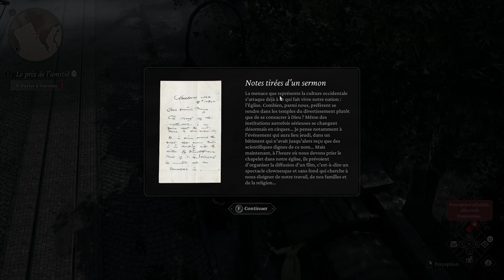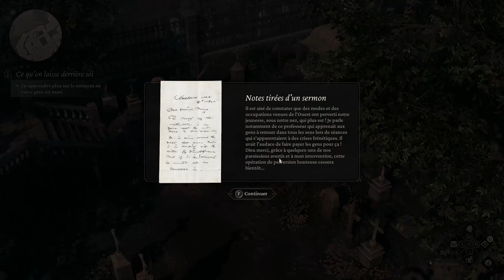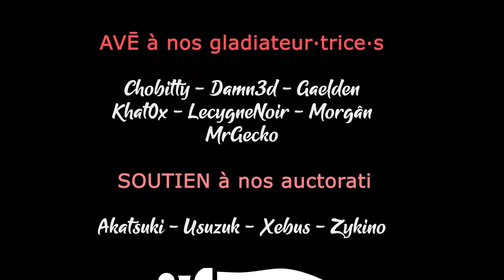THE THAUMATURGE - EP09 - Ce cimetière est bien agité [FR]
Pour la sortie de The Thaumaturge, on se relance dans cette histoire sombre d'enquête sur fond de Tsarisme en fin de règne !

🎮 : The Thaumaturge
Le jeu vous plait ? Achetez à prix réduit chez notre partenaire !
🔑 : Merci à 11 Bits Studio !

- Ardarin
- Broudaff
- Glentharil
- Le Baron d'Onyx
- Mallevin
- Mangazore
- Mazamara
- Zmoi6